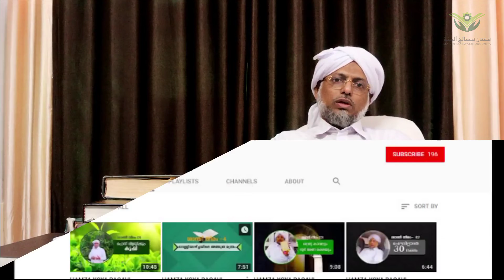അസ്മാഉന്നബി ﷺ വിശകലനം Part 2 (Episode 02)| N.V Hamzakoya Baqavi Al-kamily Kadalundi